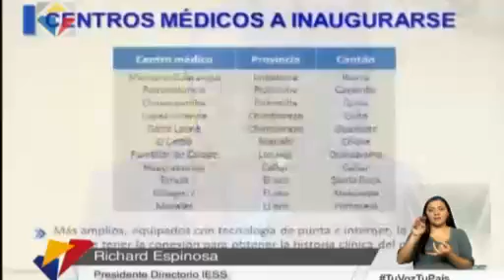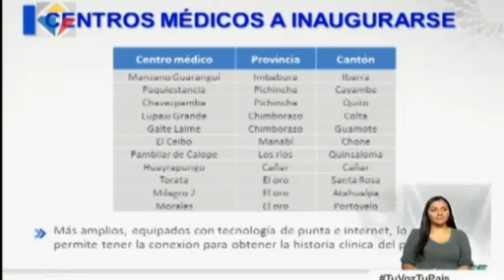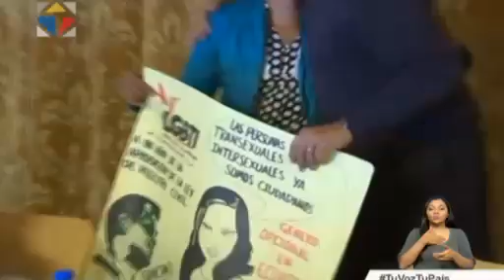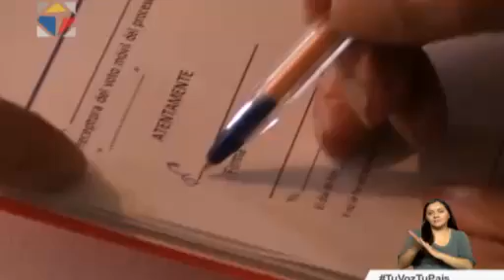Noticiero Ciudadano segunda emisión 02/02/2017